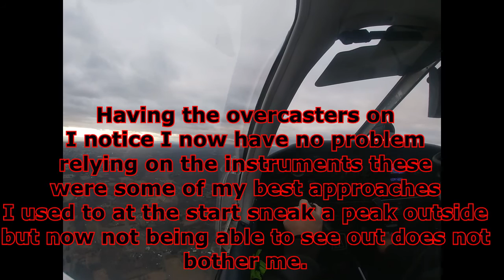KUKT RNAV29 KABE Rnav 31 and Eye sight test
Welcome to another video, it is another instance of the strange fact when above Allentown we can see clear over 50+ NM  we were able to see New York Skyline and Philly skyline at the same time. In this video if your eye sight is good enough you can spot Philly, New York City maybe a lil harder for you to see.

I do 2 approaches.
If you are getting Fed-up with Approaches. I hate to tell ya but that is all IFR training is after stage 1. Nothing but approaches.

CFII: Abby

If you were not aware be sure to check out the store at pilotbartram.com
If you enjoy the content. Please consider purchasing a T-shirt or one of the many scenic views. All proceeds are directed back into the Channel.